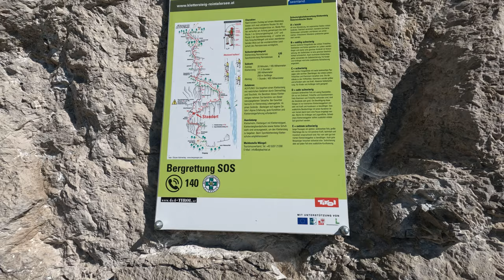SO GELINGT JEDER KLETTERSTEIG - Von Anfang bis Ende erklärt | Klettersteig Grundlagenkurs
Im letzten Teil des Klettersteig Grundlagenkurs gibts einen gelungenen Klettersteig von vorn bis hinten mit allen wichtigen Tipps und Verhaltensweisen!

🔧 Meine Ausrüstung 🔧

Schuhe

Rucksäcke

Technisches